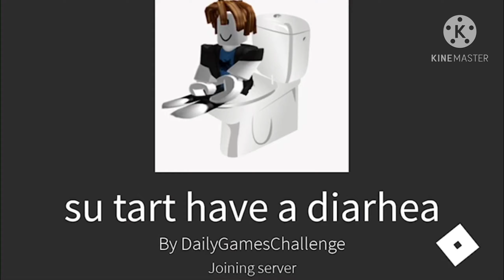Most underrated game in roblox...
Soooo underrated...

Sorry for the last video’s Outro it glitched :(